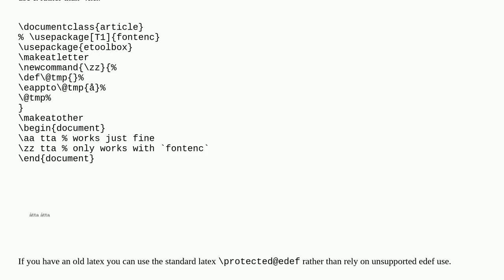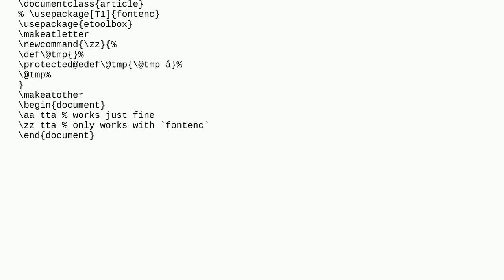\eappto and \aa doesn't work with pdflatex without fontenc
A special thanks goes out to the community

  etoolbox diacritical-mark pdftex